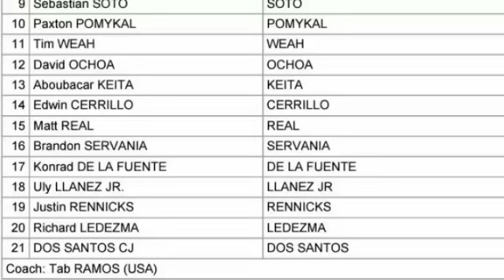USA u20 Squad FIFA U20 WORLD CUP 2019; U20 USA vs U20 UKRAINE MATCH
USA u20 Squad FIFA U20 WORLD CUP 2019; FIFA U20 WORLD CUP POLAND MATCHES
FIFA U20 WORLD CUP 2019 POINTS TABLE TODAY ; fifa u20 world cup 2019 team standings

Hey guys this is team squad

Low price FOOTBALL special offers limited